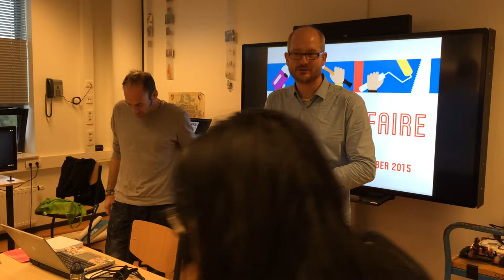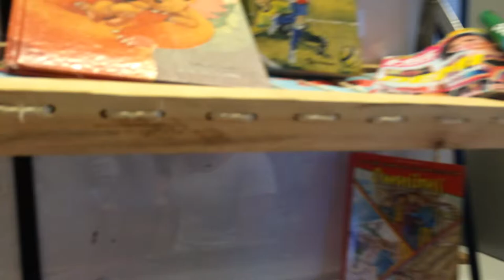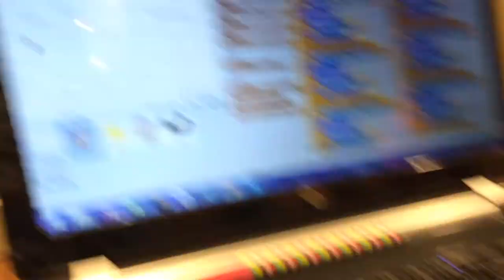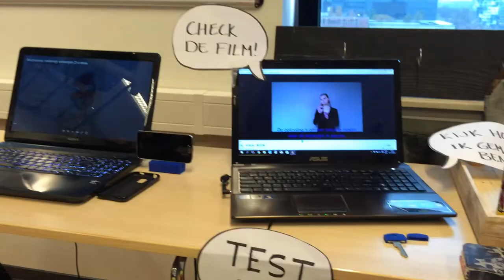Maker Faire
Op vrijdag 6 november presenteren tweedejaars hun zelf gemaakte producten op de Maker Fair.